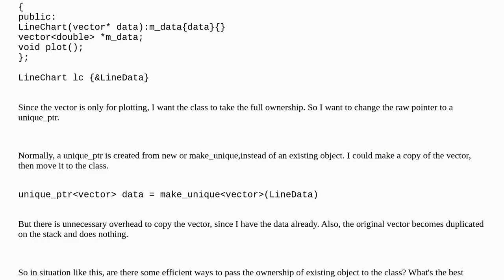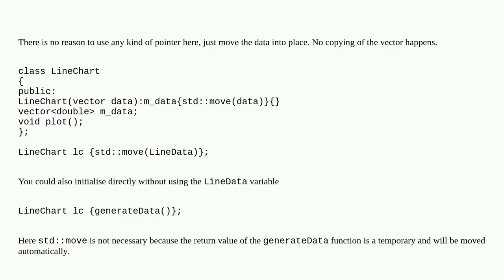How to use smart pointer to manage existing object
A special thanks goes out to the community

  c++ unique-ptr smart-pointers class object